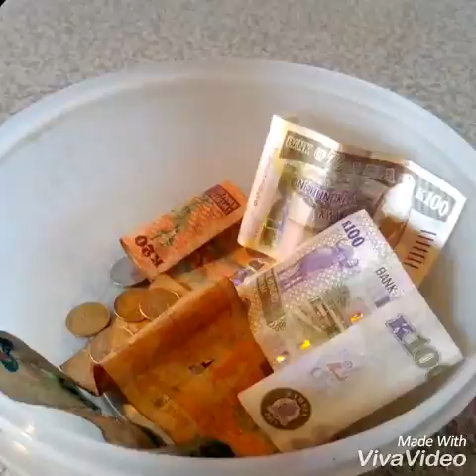Kanyama women benefiting from the Chilimba scheme